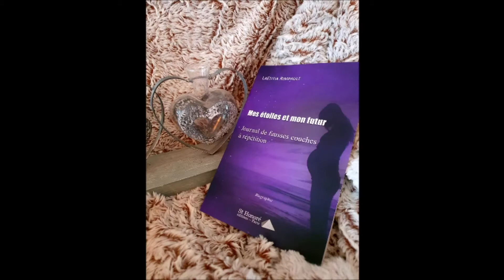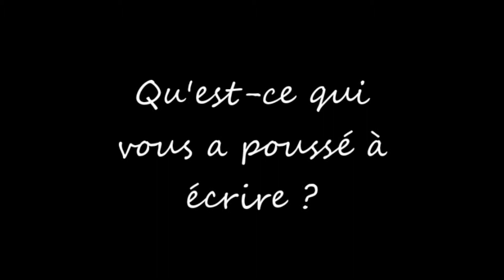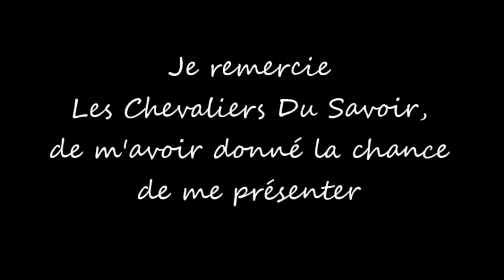Interview de l'auteur Laetitia Lyana Rimpault